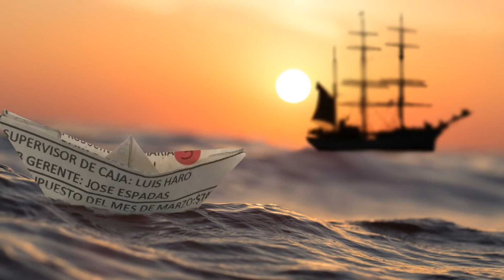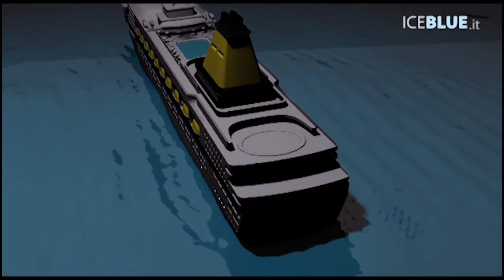ഈ സ്ഥലവും ആ പേരും കപ്പലും ദുരൂഹത നിറഞ്ഞതാണ് വിശോസിക്കാൻ പറ്റുന്നില്ല | Cord Winter, kaval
ഈ സ്ഥലവും ആ പേരും കപ്പലും ദുരൂഹത നിറഞ്ഞതാണ് വിശോസിക്കാൻ പറ്റുന്നില്ല

Dog Festival China | Cord Winter | Corona,Covid-19 News Malayalam